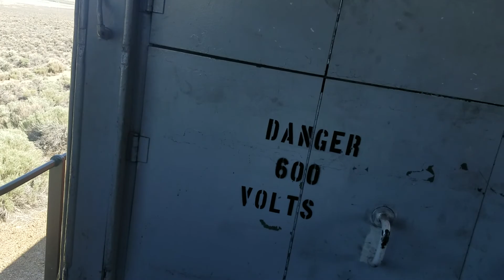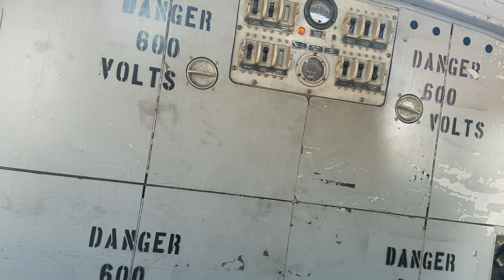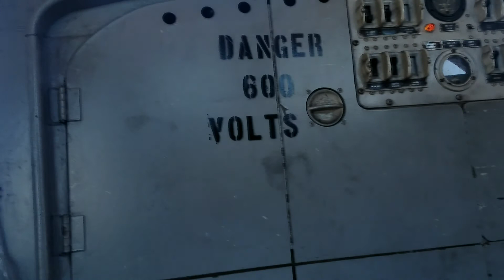Alco Rs-3 cab ride with the Northern Nevada Railroad.